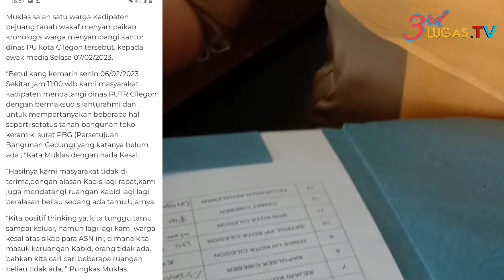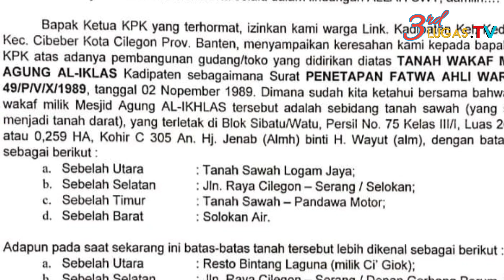CATAT!!! SAMPAI TITIK DARAH TERAKHIR PERJUANGKAN TANAH WAKAF?!